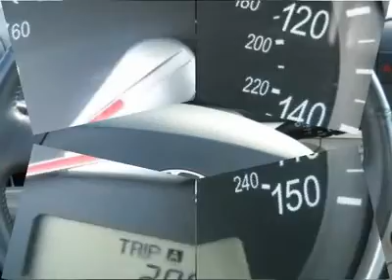2007 HYUNDAI SONATA Port Richey, FL F207902T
2007 HYUNDAI SONATA Port Richey, FL
Stock

Ford Mitsubishi of Port Richey
10821 US Hwy 19

This beautiful vehicle has all the options to keep you comfortable like power windows, power locks, tilt, cruise, a/c and cd player. David Councils Suncoast Ford Mitsubishi provides a 150 Point Assurance Inspection on every vehicle from Brakes to Bulbs. Buying a Pre-owned vehicle doesn't have to mean uncertainty about what shape the car is in. Call today and ask for Ken Bruning, Jeff Kasman, Mary Lebron and Shabeon Wilson the Internet Sales Managers to confirm vehicle is still in stock. To see up to 35 PICTURES of this vehicle please take a look at our Vehicle price is plus tax, tag, title and fees.